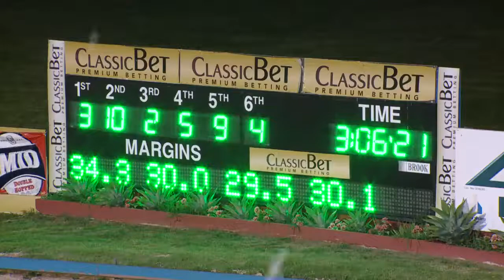MAITLAND - 30/12/2016 - Race 6 - PIT EXPRESS 54TH INTER CITY PACE HEAT THREE